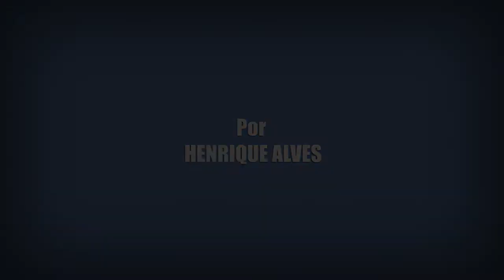SECRET CITY (Série Netflix) Primeiras Impressões | Crítica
Primeiras Impressões de 'Secret City', série australiana protagonizada pela atriz Anna Torv, que acaba de chegar na Netflix.

Crítica Sobre Muitas Coisas